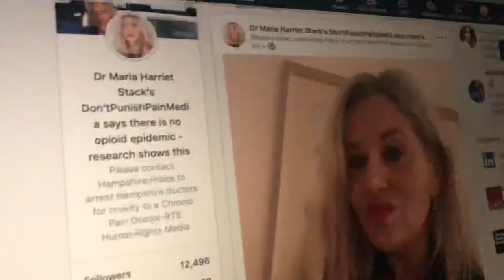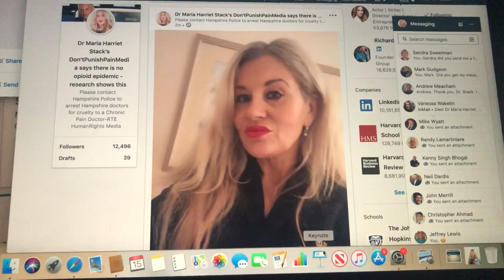Dr Maria Harriet Stack recitesThe Road Not Taken for understanding of her path of Human Rights